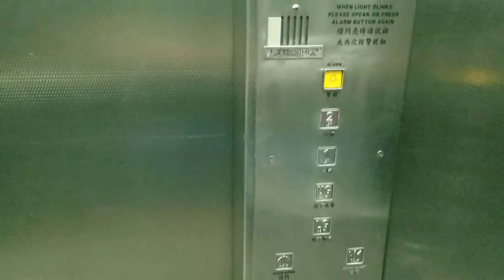藍田德田邨德康樓行人天橋Schindler升降機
地點: 九龍藍田德田邨德康樓行人天橋
載重: 1000公斤
乘人: 13人
投入服務年份: 2001
途經樓層: LG, UG, 1-2

Location: Footbridge, Tak Hong House, Tak Tin Estate, Lam Tin, Kowloon
Maximum Load: 1000kg
Maximum Capacity: 13person(s)
Year of commission: 2001
Floors passing through: LG, UG, 1-2